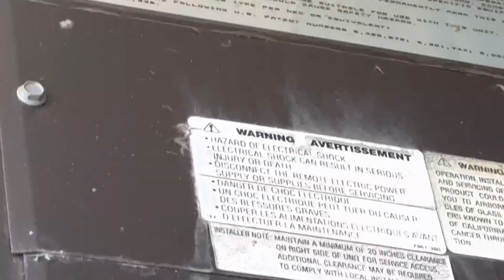2002 3 Ton Bard Wall Hung Heat Pump | Startup, Running, Shutdown [Cool Mode]